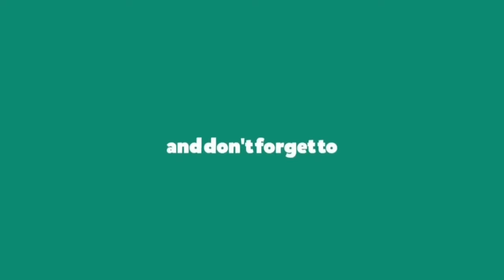God Says: Do Not Be Afraid, For I Am With You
Don't be afraid or do not fear for your father in heaven said He is with you. Don't be afraid given to us Elder Emmanuel Osei

~Bibles Versers Mentioned~
Isaiah 41:10
Joshua 10:25